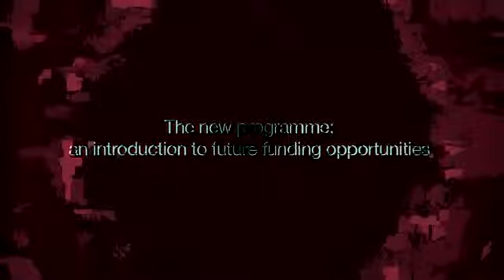▶ Interview about Erasmus+